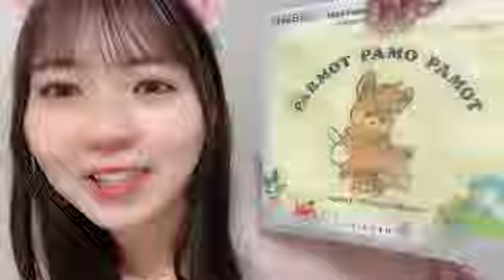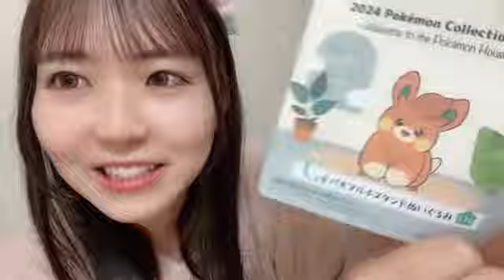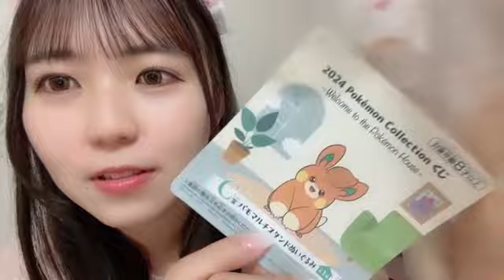SHOWROOM 宗雪 里香（STU48 2期生） 2024年11月22日23時21分18秒